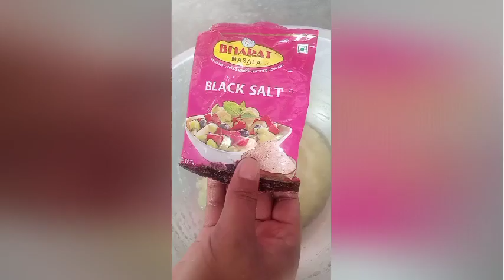আম পোড়া শরবত।‌‌‍‌